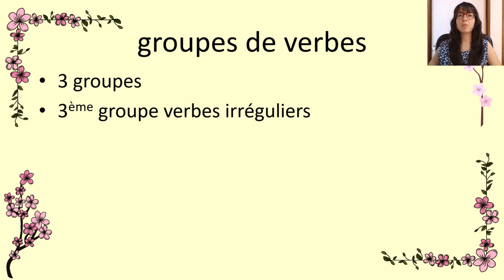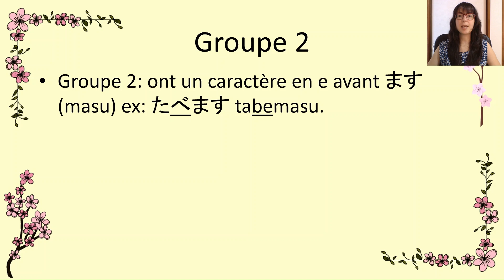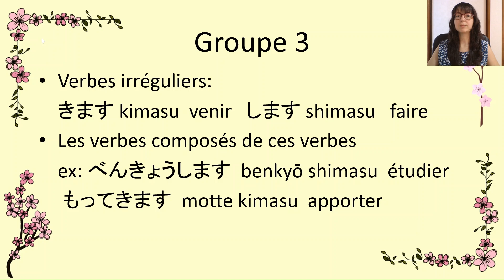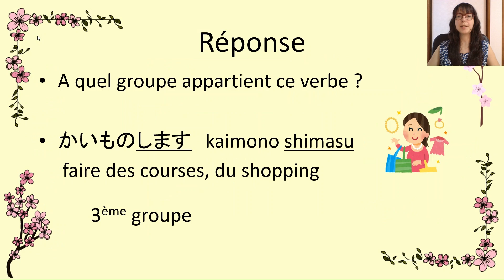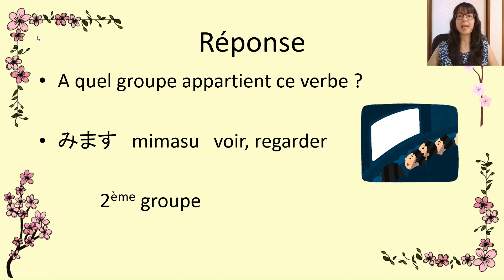Les 3 Groupes de Verbes Japonais : Guide Facile pour les Débutants (24/30)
Découvrez un guide simple pour identifier facilement les 3 groupes de verbes japonais. Apprenez à conjuguer les verbes godan, ichidan et irréguliers avec des exemples clairs et précis. Parfait pour les débutants qui souhaitent maîtriser la conjugaison japonaise rapidement.

Inscrivez-vous sur cette page pour recevoir mon guide de japonais et apprendre les bases pour voyager au Japon !

japandokidoki

qui suis-je?
Je m’appelle Lucy. J’ai une licence de japonais, je suis venu au Japon en tant qu'étudiante et maintenant j'y suis revenue en visa vacances travail. Je continue à apprendre le japonais et j'ai récemment réussi le JLPT 1, le niveau le plus élevé. J’ai commencé à donné des cours de japonais en 2014 et quelque mois après j'ai crée mon site Japandokidoki.com.

Je suis passionnée du japon et du japonais et je veux aider les gens à apprendre cette belle langue parce qu’elle n’est pas aussi difficile qu’on le croit. Je veux aussi permettre aux gens de découvrir plus en profondeur le Japon en passant par la langue.

Je vois beaucoup de gens qui ont du mal à apprendre le japonais alors qu’il y a de moyens d’apprendre facilement et vite. J’aimerais qu’il y ait plus de gens qui puissent parler japonais et que cette langue cesse d’être vue comme une langue marginale et difficile à apprendre.